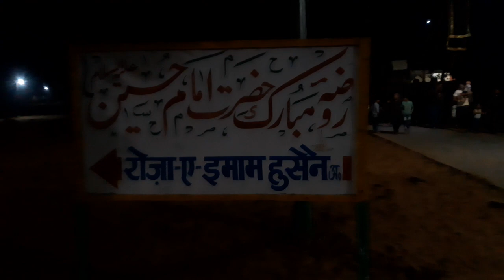21 Ramzan|20 RamzanThis is the death of Ali.Shahadat | Mola Ali | taboot Mola Ali (AS) Dargah Baghra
This is the death of Ali. Shahadat | Mola Ali | 21 Ramadan | taboot Mola Ali (AS) Dargah Baghra

कर्बला me इमाम हुसैन ने हज़रत अब्बास को कैसे आवाज़ Dee है नोहा खानी अली क़ुली मिर्ज़ा 8मुहर्रम

karbala Azadari india
Noha
Hazrat Abbas ka noha

इमाम हुसैन ने जब कर्बला के मेदान में |हजरत अब्बास को आवाज दी  | abbas tum kahan ho | Muharram 2023

muharram 2023
muharram 2023 live
muharram 2023 status
muharram 2023 kab hai
muharram 2023 mein kab hai
muharram 2023 date
muharram 2023 hyderabad
muharram 2023 qawwali
muharram 2023 jabalpur
muharram 2023 mumbai

8th hum awards zara noor abbas
8 muharram abbas alamdar
status
8 muharram status mola abbas
8 muharram abbas
8 muharram abbas alamdar
8 muharram hazrat abbas status
8 muharram mola abbas
8 muharram majlis allama nasir
abbas
8 muharram noha mola abbas
8 muharram abbas status

muharram 2023
muharram 2023 live
muharram 2023 status
muharram 2023 date
muharram 2023 hyderabad
muharram 2023 qawwali
muharram 2023 jabalpur
muharram 2023 mumbai

muharram 8th day
muharram 8th
8th muharram srinagar 2023
8th muharram status
8th muharram majlis
8th muharram noha
8th muharram badi bargah
8th muharram lucknow
8th muharram srinagar 2023 live
8th muharram azadari okara

2023 muharram song
2023 muharram kab hai
2023 muharram status
2023 muharram video
2023 muharram date
2023 muharram date telugu
2023 muharram gawwali
2023 muharram khela
2023 muharram tajiya
2023 muharram live

2023
muzaffarnagar ka juloos aaj ka

2022
2023 ka noha
2023 ke nohay
2023ka noha